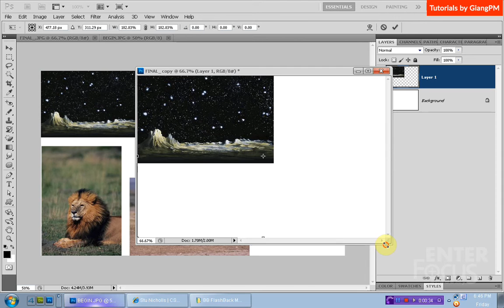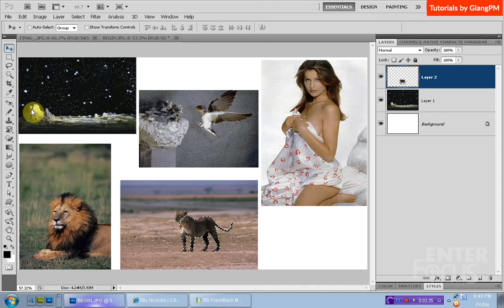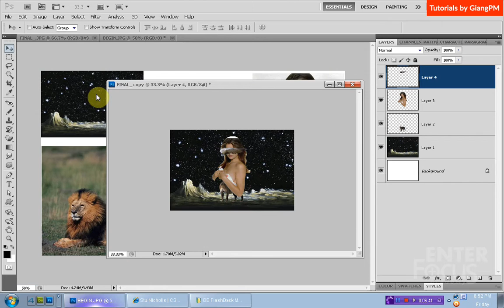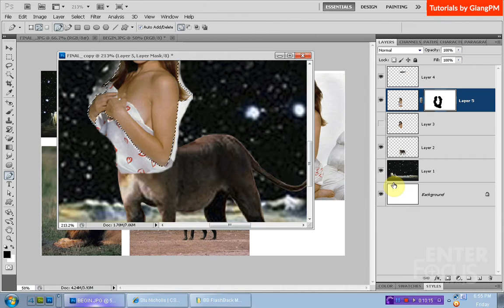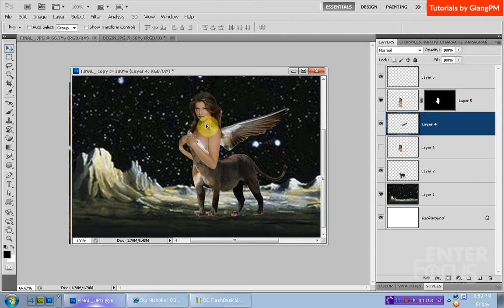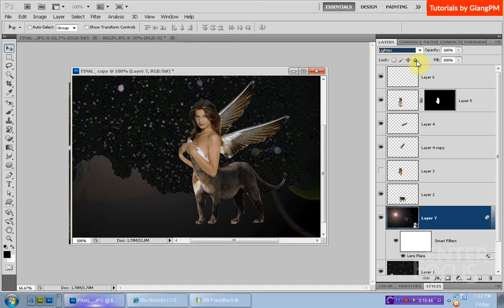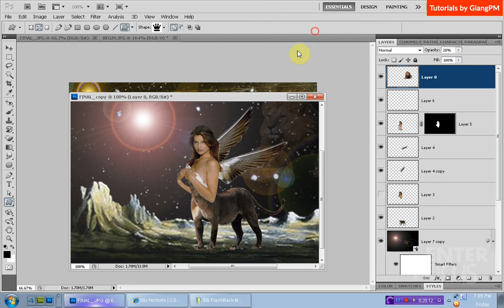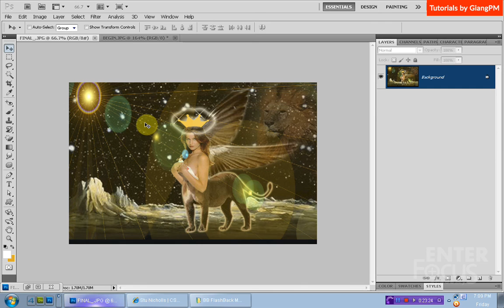Học Photoshop: Hướng dẫn thực hành Lesson 11